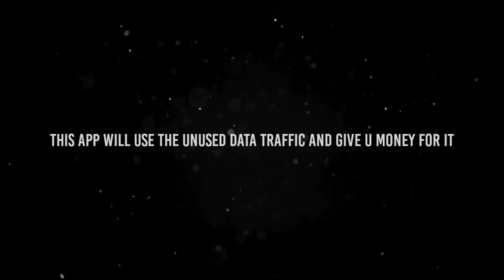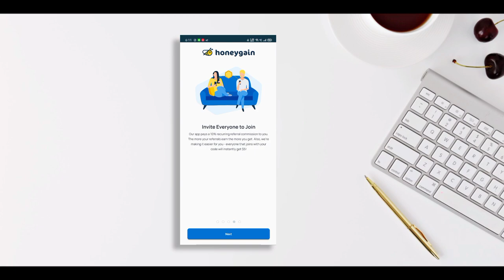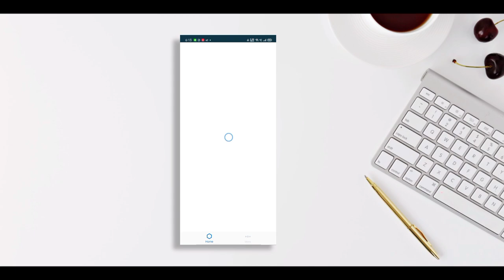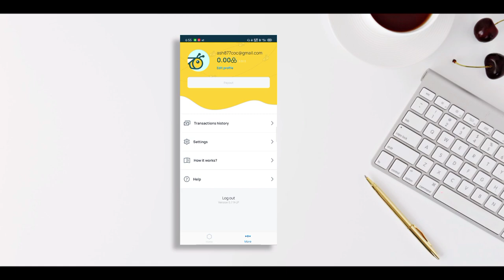GET FREE GOOGLE PLAY REDEEM CODES WITHOUT DOING ANYTHING 2020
ABOUT HONEY GAIN:You can use the Honeygain app for selling your unused mobile data. The process of earning money is that you have to sell your mobile data that you have not used yet. For example, suppose your network service provider gives you 2GB of mobile data per day and you are using only 1 or 1.5 GB per day so the remaining data goes waste, so you can earn a income by selling this remaining mobile data.

CHECK HOW MUCH YOU CAN EARN:HOMEPAGE

MY VIEWS: Using the app u can earn a decent pocket money if u use around 3-4 gb daily u may get around 20-30$ if u have installed app atleast on 3 devices

queries solved here:
google gift card earning app
google play gift card earning app
how to earn google play gift cards
free diamonds in free fire
best earning app for google play redeem code
free pubg uc
free redeem code for play store
google gift card payment proof